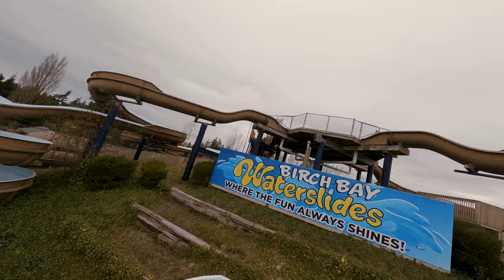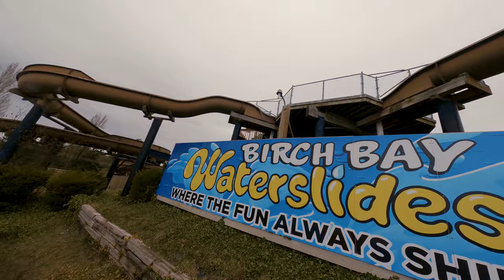Birch Bay Waterslides FPV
What a fun place!